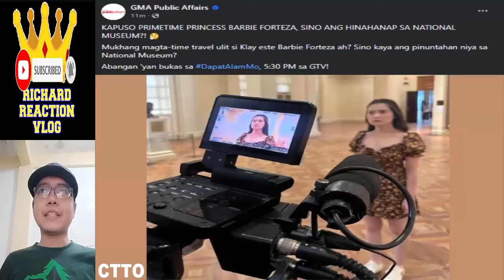🔴 BARBIE FORTEZA UPDATE MARCH 17 2024 👈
🔴 BARBIE FORTEZA UPDATE MARCH 17 2024 👈 barbieforteza barda jakbie maria clara at ibarra trending viral ngayon panoorin latest ganap update reel tiktok klay fidel filay barda jak roberto jakbie barjak davbie david licauco maging sino ka man primetime princess monique dino carding that kind of love pulang araw adelina hiroshi